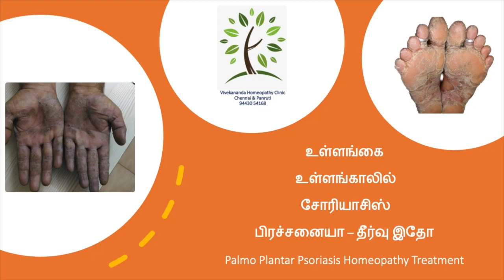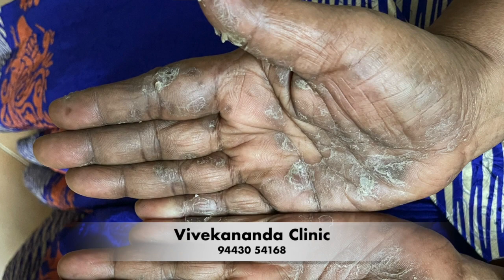சொரியாசிஸ் உள்ளங்கை உள்ளங்காலில் இருக்கிறதா தீர்வு இதோ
உடலின் நோய் எதிர்ப்பு சக்தி குறைவதால் நீண்ட காலம் ஏதேனும் நோயினால் பாதிக்கப்படுவதால், ஏதேனும் நோய்க்காக நீண்ட காலம் சாப்பிடும்  மாத்திரைகளின் பக்க சிகிச்சைகளால் ஏற்படும் பின்விளைவுகளா, அதிக மனக்கவலை போன்றவற்றால் சொரியாசிஸ் நோய் வரலாம் என நம்பப்படுகிறது.
சொரியாசிஸ் ஒரு தொற்று வியாதியல்ல ஒருவரிடமிருந்து மற்றவர்க்கு தொற்றாது. நோயாளி பயன்படுத்திய உடை, சீப்பு, டவல் மற்றவர் பயன்படுத்தினால்  இந்நோய் வருமோ என்று பயம் கொள்ள தேவை இல்லை. சிலருக்கு சொரியாஸிஸ் மரபியல் காரணமாக வரும்.

அறிகுறிகள்:

உடலின் பல்வேறு இடங்களில் அதாவது முழங்கால், காதின் பின்புறம், தலை இவற்றில் வட்ட வடிவ உலர்ந்த திட்டுகள் அதிலிருந்து வெண்ணிற பொடுகு  போன்று உதிர்தல், அரிப்பு, சொரிந்தால் ரத்தச்கசிவு, அக்குளில் அல்லது மார்பகங்களுக்கு கீழே அல்லது இடுப்பில் அல்லது தொடை இடுக்குகளில் கருப்பு நிற  படை, தோல் உரிதல், அரிப்பு, உள்ளங்கை மற்றும் உள்ளங்காலில் வெடிப்பு ஆகியவை காணப்படும்.

Treatment
Homeopathy treatment helps for psoriasis,